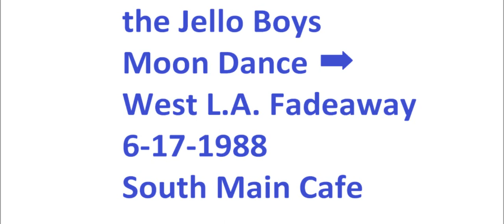Jello Boys 086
the Jello Boys perform Moon Dance and West L.A. Fadeaway at South Main Cafe in Blacksburg, VA. on June 17, 1988